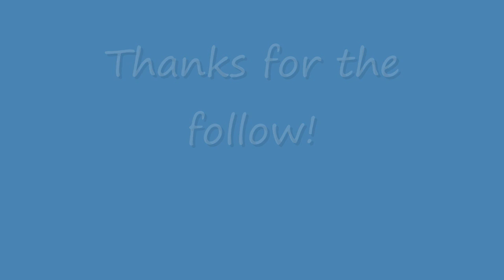RvB Tumblr - I show a new recruit around the caynon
I had another blooper but I tossed it out.

I know I got most of the armors wrong, sorry!